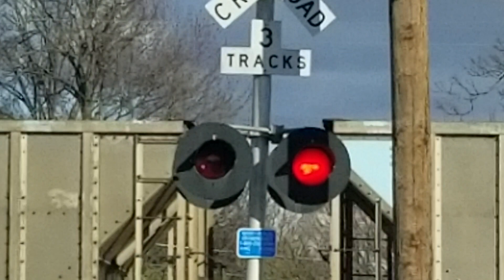Leotek EV Series and Dialight Ball LEDs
Missed this train but from a far I saw the locomotives were two CSX GEVOs. While waiting I recorded this neat LED mixture.